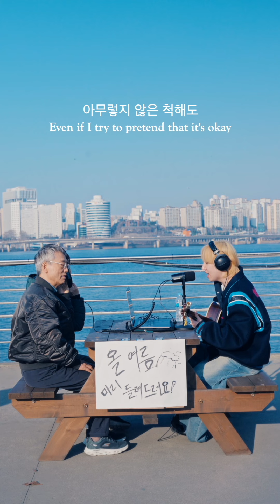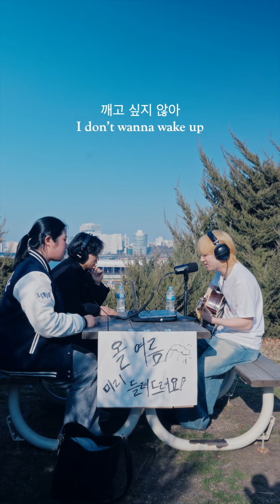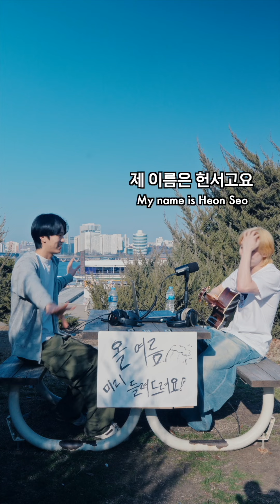올여름 미리 들려드릴게요 'All Blue Shorts Highlight'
올여름은 올블루!!

기획 및 편집 : @hunsintheair
촬영 : @wanee_2 @seo9_logos
Artist Manager :  @insoong2